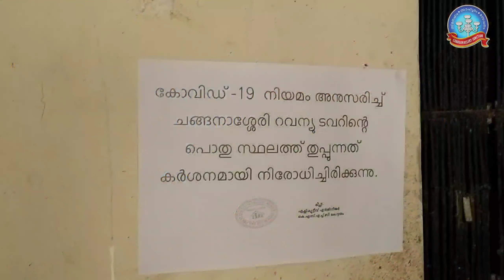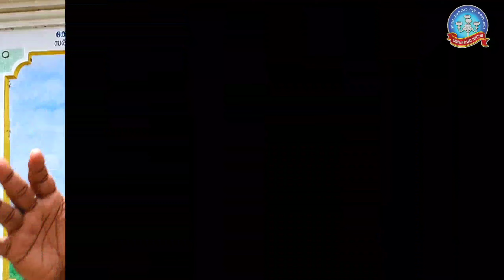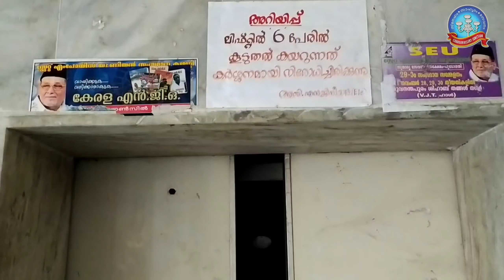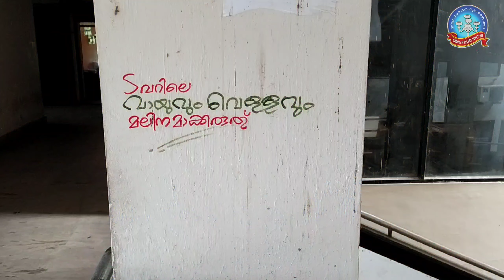Revenue tower-അവഗണന നേരിടുന്ന പൊതുകെട്ടിടം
പുറത്ത് നിന്ന് നോക്കിയാൽ ഒരു വമ്പൻ കെട്ടിടം എന്നാൽ അകത്തു കയറിയാലോ. അയ്യേ മുക്ക് പോത്തും. ഇപ്പൊ പിന്നെ മാസ്‌ക് ഒക്കെ ഉപയോഗിക്കുന്ന കൊണ്ട് അധികം നാറ്റം ഏൽക്കില്ല. ആർക്കോ വേണ്ടി ജോലി ചെയ്യുന്ന ഉദ്യോഗസ്ഥർ. നോക്കി നടത്താൻ പോലും ആരുമില്ല. എന്തെങ്കിലും പരാതി പറയാനുണ്ടെങ്കിൽ കോട്ടയം വരെ പോകണം. കേരളത്തിലെ ആദ്യത്തെ റവന്യു ടവറിന്റെ അവസ്ഥയാണ്.